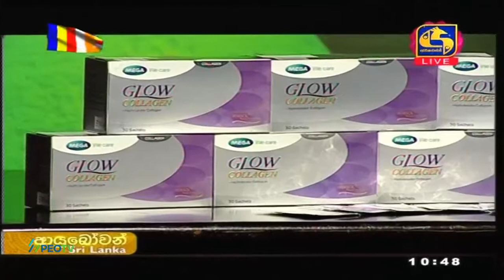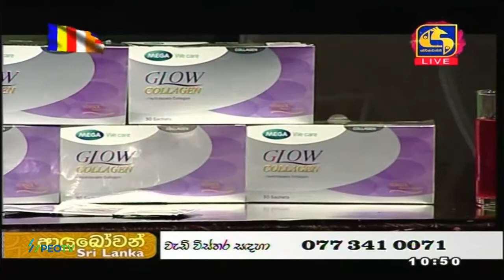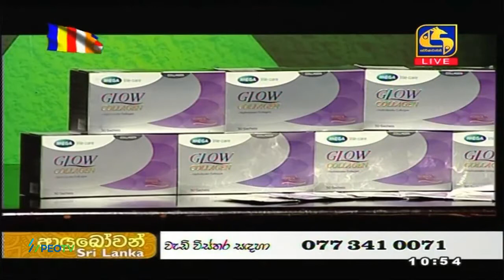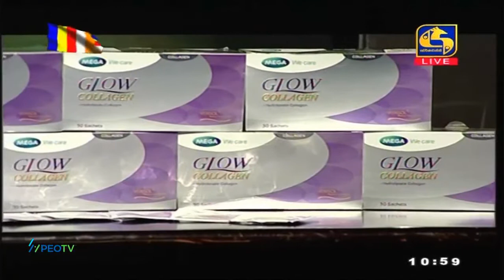Glow collagen#Laksha Amarasena#@Sw Live-2021-05-20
Hey Beauties ..As You asked i tried GLOW Collagen to make a review,now i used it since 1 and half week,So If you want to know about the product,quality,price,and how to use it.everything in video

Message Glow Collagen  m.me/GlowCollagenSriLanka